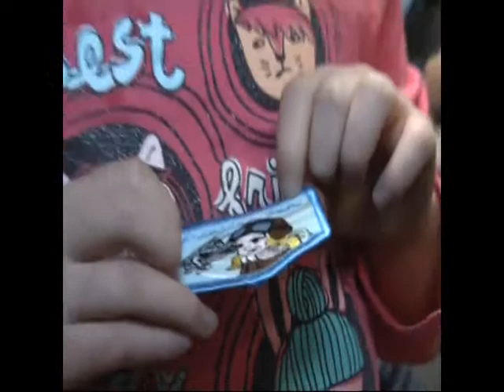Girl Scout aviation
The annual event is hosted by the Northwood's Ninety-Nines, an organization of licensed women pilots